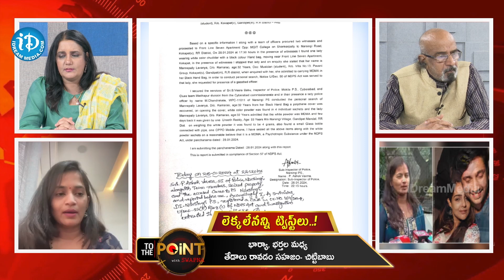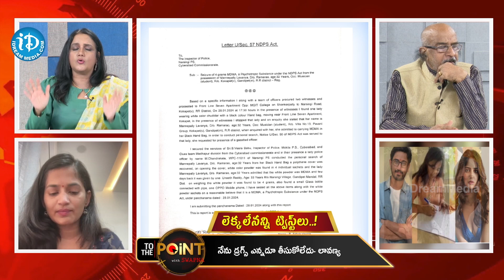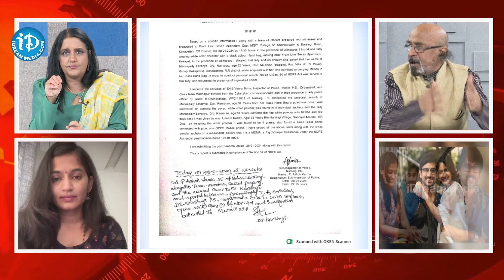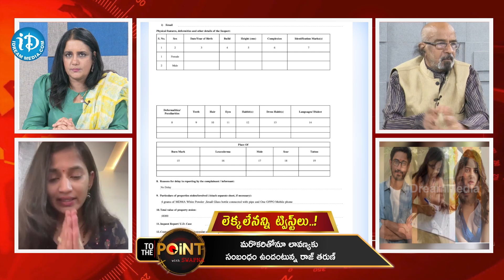లైవ్ లో లావణ్య.. లెక్కలేనన్ని ట్విస్టులు Raj Tarun and Lavanya Controversy | iDream Eluru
లైవ్ లో లావణ్య.. లెక్కలేనన్ని ట్విస్టులు Raj Tarun and Lavanya Controversy | iDream Eluru#idreameluru